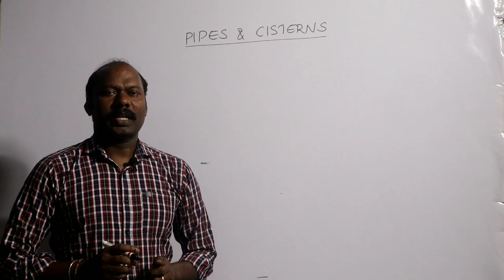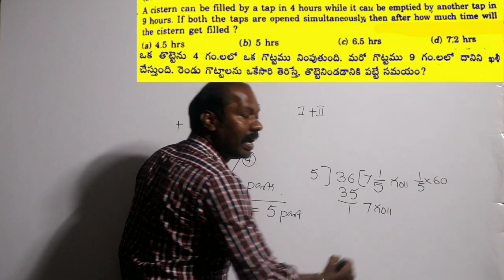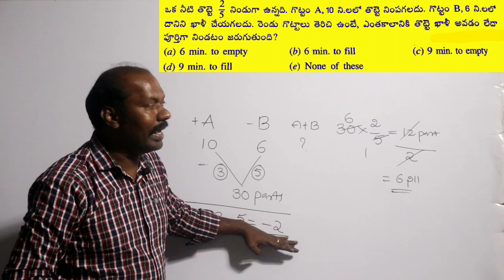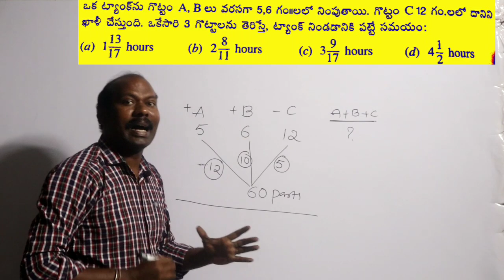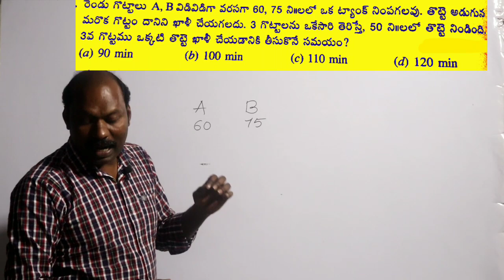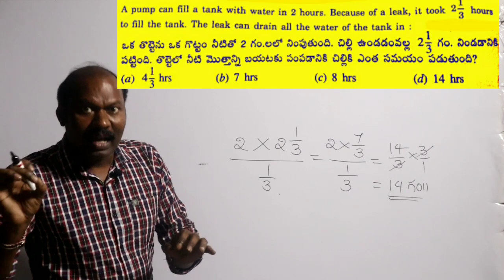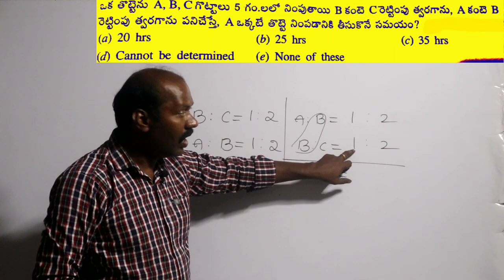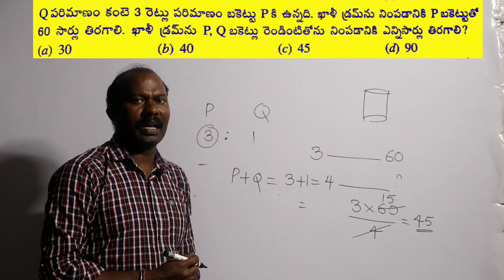PIPES & CISTERNS-1| Free classes for all Competitive Exams | By Ram Sammaiah Sir | PC,SI,Group 2,3&4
Pipes and cisterns  is a very very important chapter in quantitative aptitude | this video explains best shortcuts to solve each and every problem in piped and cisterns chapter | Ram Sammaiah Sir is a well experienced teaching faculty | This video is very useful for every job aspirant who are preparing for police constable, Sub-inspector, Groups Bank exams, SSC ..TS and AP state level exams and every state level exams and national level exams.

(only what's up please)